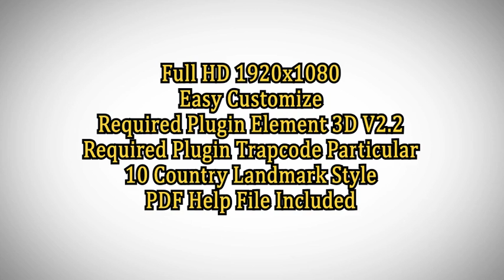My Travelling Suitcase-After Effects Template Videohive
The project Illustrated a suitcase open and reveal a title text
A car also come out from the suitcase and at the end it reveal a logo
The project featured :
- 10 country theme, changeable via Element 3D setup
- 3 Photo or video placeholder, you can add your own photo or video
- 1 Text placeholder, you can add text to the suitcase
- 1 E3D Title text, you can change the title
- 1 Logo placeholder